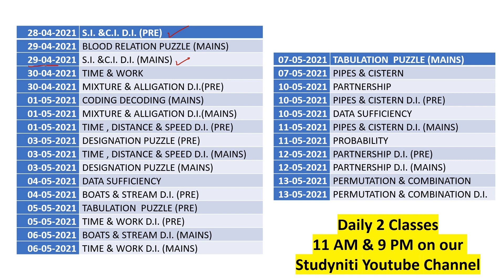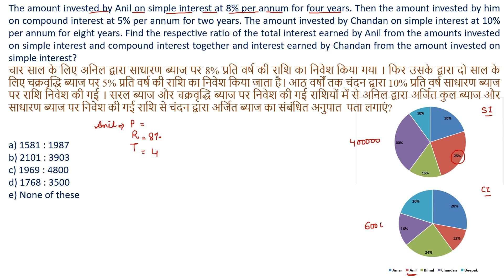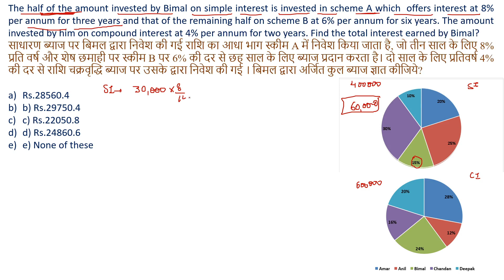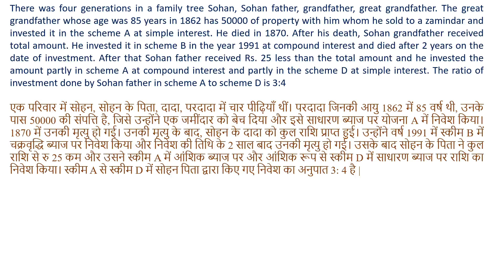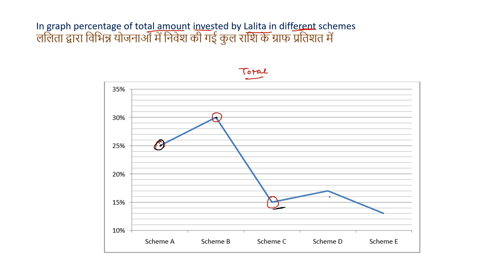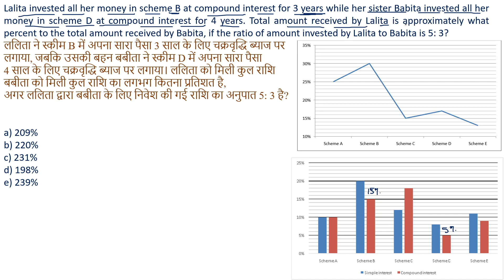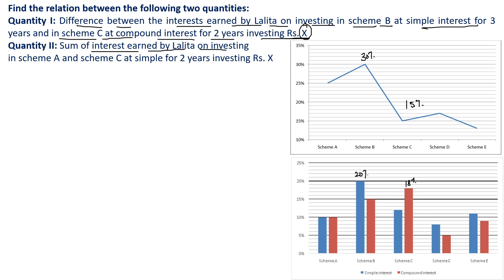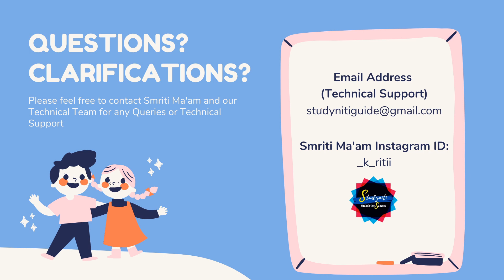2 Sets Mains Level|Simple & Compound Interest Based Data Interpretation |Smriti Sethi|SBI Clerk 2021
This is Day 26 & Class 51 of our Success Series 60 Days Complete Free Course of Reasoning & Quantitative Aptitude Section for SBI PO/Clerk 2021, IBPS PO/Clerk & IBPS RRB PO/Clerk.
All the concepts from Basics to Advanced and Prelims and Mains level will be discussed.

Click & Download the Complete schedule of All the classes for upcoming 60 days

On daily basis 1st Class will be at 11 AM and 2nd Class will be at 9:00 PM.
Do attend to build a strong foundation to clear the Banking Exams 2021.

Annual Mock Test Package (Pre + Mains - Bilingual) includes all Banking & Insurance Exams Mock Test for 1 Year

Watch this Video to know in detail about our 60 Days Success Series and PDF Course